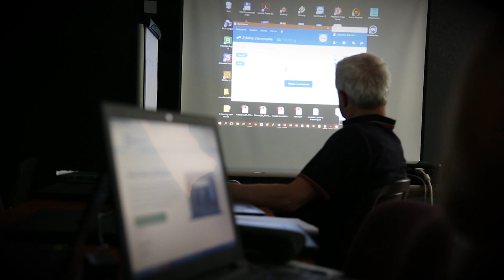Chorągiew Kielecka ZHP - Szkolenie Liderów Cyfrowych